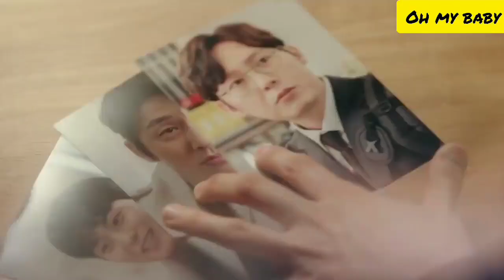OH MY BABY trailer | Jang Nara drama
Jang Nara new rom-com drama "Oh My Baby" teaser

Jang Nara plays the role of Jang Ha Ri, a successful career woman who wants to skip marriage and have a child on her own. Jang Ha Ri appears to have it all—looks, personality, talent—but there’s one thing she lacks that she refuses to give up on: having a baby of her own. Just when she finally gives up on love, three men (played by Go Joon, Jung Gun Joo, and Park Byung Eun) unexpectedly walk into her life.

“Oh My Baby” premieres on May 13 at 10:50 PM KST.